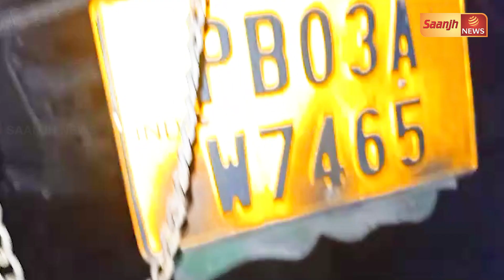ਘਰੋਂ ਗਏ ਸੀ ਮੱਥਾ ਟੇਕਣ ਵਾਪਰ ਗਿਆ ਵੱਡਾ ਹਾਦਸਾ